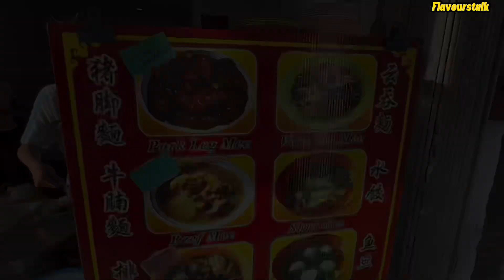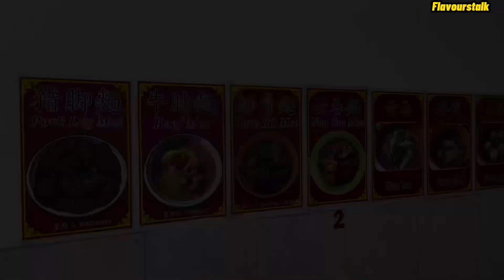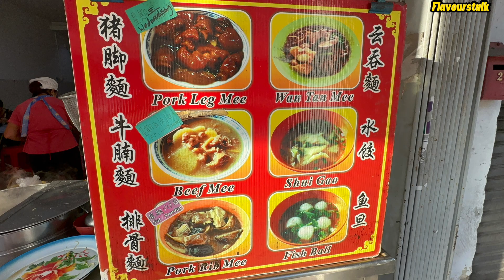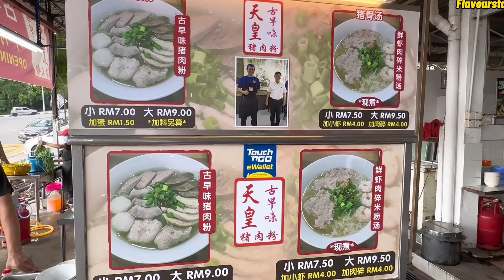RM4 惊喜自打云吞面 RM8 黯然南乳猪脚面 伟亮云吞面搬新店汕头街槟城美食 Homemade Wanton Mee Fish Balls & Dumplings Extreme Tasty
伟亮茶室 自打云吞面

227, Lebuh Kimberley, George Town, 10100 George Town, Pulau Pinang

6am to sold out
Close on Monday & Tuesday